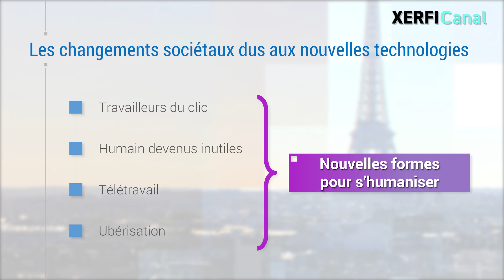Capitalisme digital : rêve technologique ou cauchemar anthropologique ? [Gilles Rotillon]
Vidéo en lien avec le chapitre « Les NTIC sauveront-elles le capitalisme ? » écrit par Gilles Rotillon dans le livre Humanité et numérique, coordonné par Servane Mouton aux éditions Apogée.  Je voudrais aborder ce qui est peut-être la conséquence la plus préoccupante et la moins documentée de l'usage intensif des technologies numériques sous régime capitaliste.  C'est sans doute en partie dû aux politiques néolibérales mises en œuvre depuis Thatcher pour qui la société n'existe pas et qui ne voit que des individus. Une conception formalisée par l'économie néoclassique pour qui il n'y a que des agents rationnels n'agissant qu'en fonction de leurs préférences. [...]